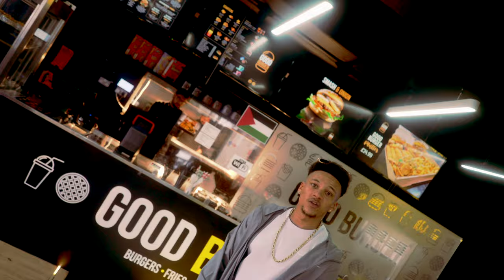Zac Ashton - Fresh Home [Music Video]